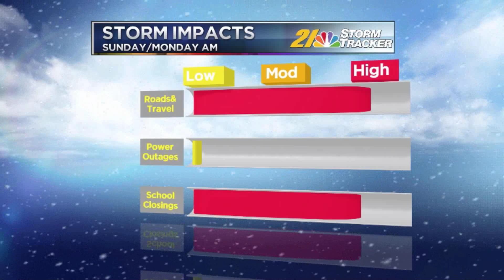Saturday Morning Snow Storm Update